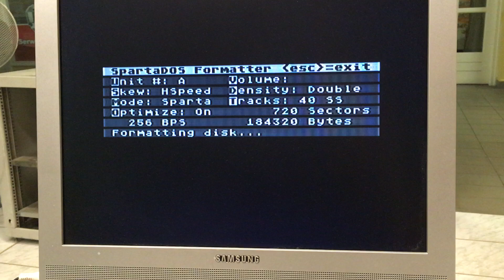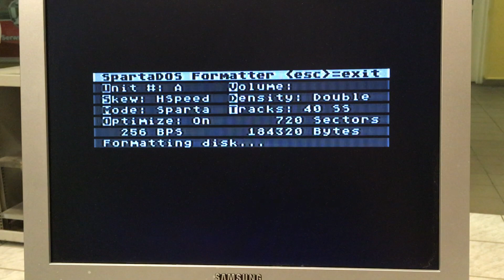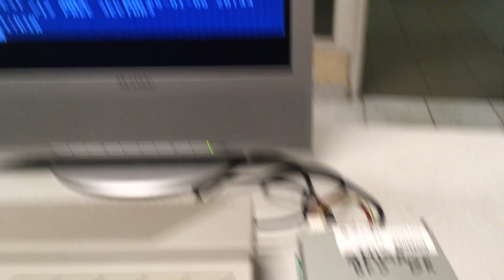3.5" FDD for Atari XL/XE based on XF551 schematics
3.5" floppy drive for Atari XL/XE. Project based on XF551 schematics.

(search MAF8050H)